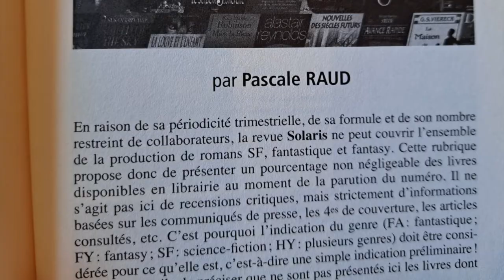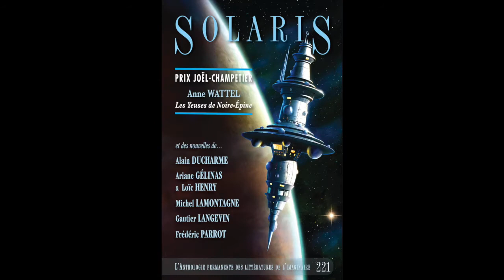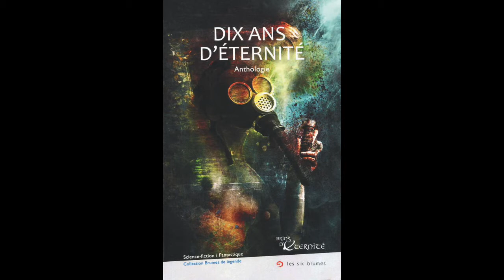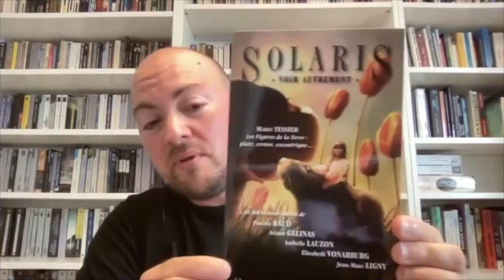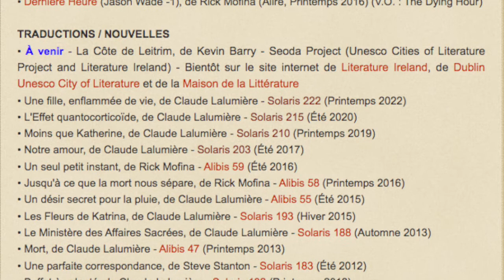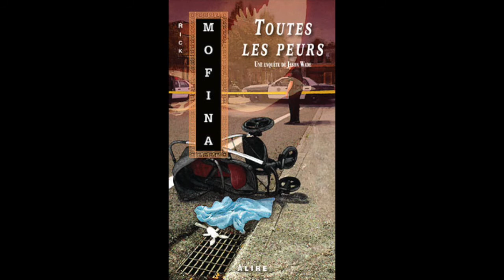Solaris rencontre - épisode 36 : Pascal Raud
Auteur, directeur littéraire, traducteur... Pascal Raud travaille depuis longtemps dans le milieu du livre et vous partage les nombreuses cordes qu'il a à son arc.